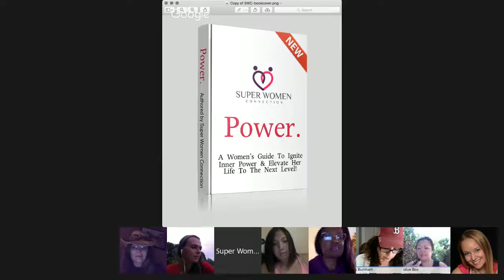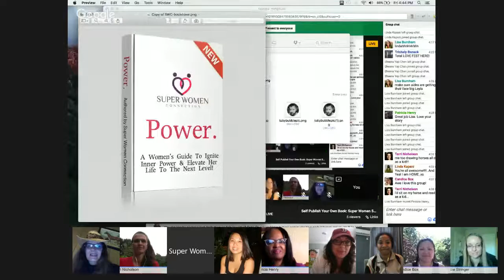Self Publish Your Own Book: Super Women Secrets Revealed